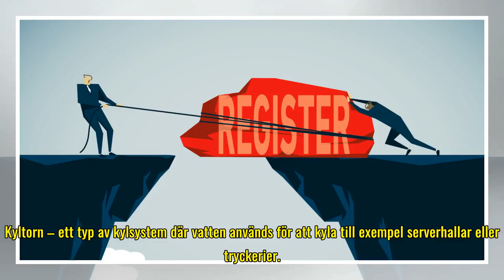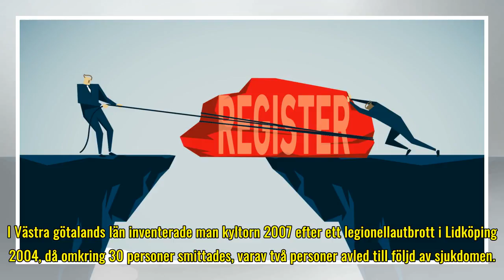Så rustar de för nästa legionellautbrott